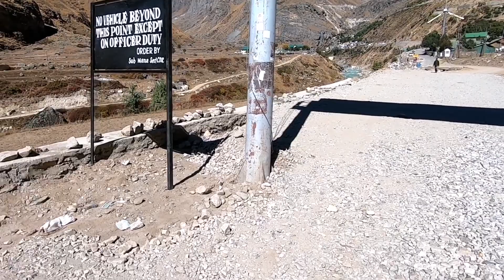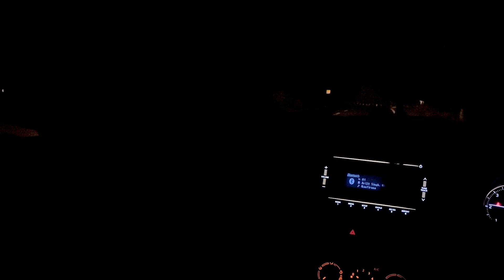Badrinath Dham Yatra | Mana Village | Ep. 6 | Uttarakhand | Who Often Make Vlogs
• We visited Badrinath Dham Uttarakhand in the month of October.
We started the journey from Delhi with some of our special friends and a younger sister…

• In this video we went to Mana Village...Just to explore the Last Village of India...

• After leaving the village, we had leave for Srinagar on the return journey...

• Srinagar Room Stay:
   ₹1400 For Two Rooms

  2. Song: Qaafirana-Piano Cover by
     Kumar Shivank Shrivastava